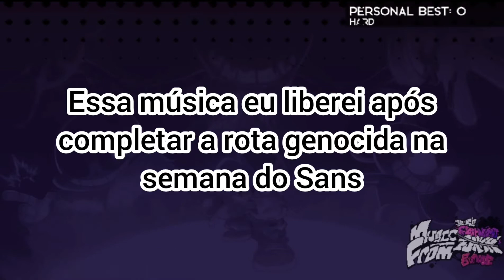FRIDAY NIGHT FUNKIN: INDIE CROSS V1 (EXTRA SONGS) - CADA MÚSICA MELHOR QUE A OUTRA!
Enfim tá aí o vídeo jogando as músicas extras do mod Indie Cross, espero que gostem!

*METAS*
1.000 - OK
1.100 - OK
1.200 - OK
1.300 - OK
1.400 - OK
1.500 -
1.600 -
1.700 -
1.800 -
1.900 -
2.000 -